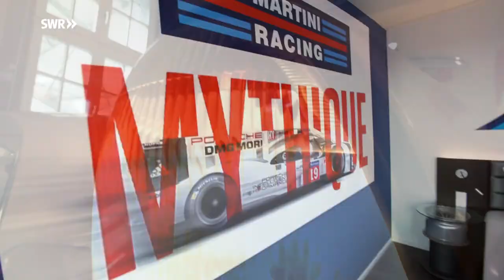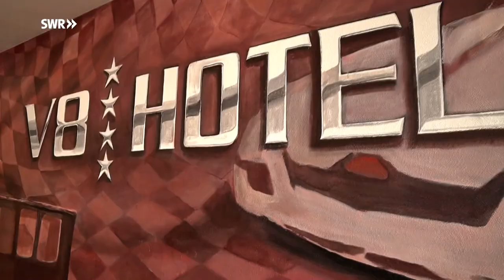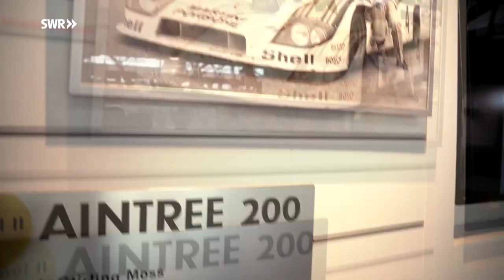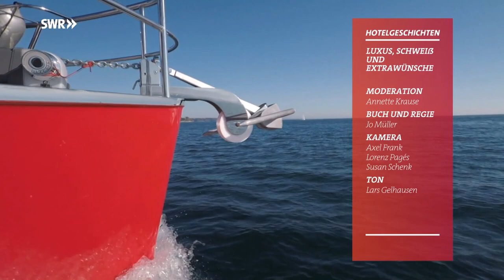V8 HOTEL im SWR - Hotelgeschichten - 2019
Ankommen und Wohlfühlen im Supercar Ambiente - nach diesem Motto empfangen wir Sie in unseren beiden Häusern - im neu eröffneten V8 HOTEL und im V8 HOTEL Classic, dem ersten V8 Hotel.

Unsere V6-Designzimmer im Stil der klassischen Moderne beleuchten mit exklusiven Fotografien die automobile Welt und sind als Familienzimmer flexibel zusammenschaltbar.

Die V8-Themenzimmer lassen die Gäste in einen ganz eigenen Themenbereich eintauchen. Illustrationen und verschiedenste Möbel aus echten Fahrzeugteilen fügen sich zu einem Gesamtkunstwerk zusammen.

Unsere großzügigen V10-Service-Appartements bieten wir Ihnen für einen Langzeit-Aufenthalt oder bei einem Bedürfnis nach viel Platz an.

Die 120 qm große V12-Mercedes Suite im ehemaligen Flughafentower verfügt über vier Etagen und besitzt als absolutes Highlight eine private Dachterrasse.

Die Hotelbar und unser Restaurant Pick-Up, ein Wellness- und Fitnessbereich mit Weitblick und Panoramasauna sowie flexible Tagungsräume und Eventflächen für Veranstaltungen ergänzen unser Angebot.

Und das alles innerhalb von 24.000qm Oldtimer- und Motorsportzentrum MOTORWORLD Region Stuttgart, das während den Öffnungszeiten für alle Besucher frei zugänglich ist.

Arrive and feel at ease in the Supercar ambience - this is the motto we welcome you in our two hotels - in the newly opened V8 HOTEL and in the V8 HOTEL Classic, the first V8 Hotel.

Our V6 design rooms in the style of classic modernity illuminate the automotive world with exclusive photographs and can be interconnected flexibly as family rooms.

The V8 themed rooms allow guests to immerse themselves in a very special topic area. Illustrations and various pieces of furniture made of real vehicle parts combine to create a complete work of art.

We offer our spacious V10 service apartments for a long-term stay or if you need a lot of space.

The 120 square meter V12-Mercedes Suite in the former airport tower has four floors and has as an absolute highlight a private roof terrace.

The hotel bar and our restaurant Pick-Up, a wellness and fitness area with panoramic views and panoramic sauna as well as flexible conference rooms and event space for events complete our offer.

And all within 24,000 square meters of old-timer and motorsports center MOTORWORLD Stuttgart region, which is freely accessible to all visitors during opening hours.